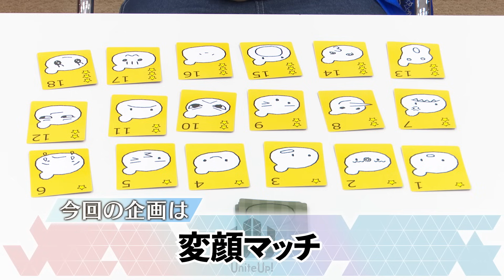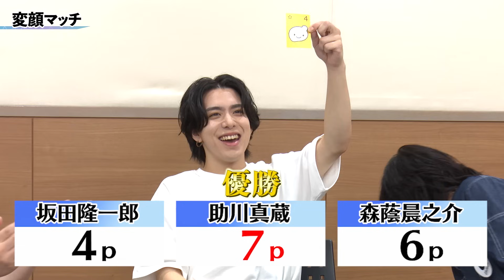変顔をマネしないと！～変顔マッチ～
LEGIT（レジット）の助川真蔵、森蔭晨之介、坂田隆一郎が、自分以外のプレイヤーの表情を見て、見えないカードに描かれた表情を当てるゲーム「変顔マッチ」にチャレンジ！果たして、うまくカードに描かれた変顔をマネられるのか──！？

デジタルシングル4週連続リリース！
　　10/11（水）LEGIT 『MAGIC』
　　10/18（水）JAXX/JAXX 『JOKER』
　　10/25（水）PROTOSTAR 『シュガーHi Hi！』
　　11/1 （水）UniteUp! 『ELEVEN』

TVアニメ第2期制作決定！

TVアニメ『UniteUp!（ユナイトアップ）』

ソニーミュージックが贈る多次元アイドルプロジェクト「UniteUp!」。

突如オープンしたYouTubeチャンネルにて、さまざまなアーティストのバラエティ豊かな楽曲を展開。
人気楽曲のカバー、「歌ってみた」を公開していた“KIKUNOYU”、“EVAN”、“すず”。
ソロアーティストとして音楽性の高い楽曲をリリースしてきた“高尾大毅”、“二条瑛士郎”、“東郷楓雅”。
自身が作曲した楽曲を中心に唯一無二の歌声を披露していた“はる賀”。
ハイクオリティなパフォーマンスで圧倒的な存在感を示していたトップアイドル”Anela”。
彼らの紡いできた音楽が、想いが、新たなドラマにつながっていく。

■各種配信サービスにて配信中！

DMMTV
ABEMAプレミアム
dアニメストアfor Prime Video
FOD
Hulu
MBS動画イズム
music.jp
ニコニコチャンネル
Prime Video
U-NEXT
アニメ放題
Video Market
Netflix
TELASA
J:COMオンデマンド
auスマートパスプレミアム
milplus見放題パックプライム

■あらすじ

「俺が、アイドル…？」

歌が大好きな高校生・清瀬明良。
彼の歌は歌い手“KIKUNOYU”として動画配信サイトに公開されていた。
ある日、その歌声を聴いた芸能事務所“sMiLeaプロダクション”にスカウトされる。
そこは、突如引退した伝説のアイドル“Anela”がアイドル育成のために立ち上げた事務所だった。
同じくスカウトされた直江万里、五十鈴川千紘とともにグループを結成することになった明良。
歌い手出身の3人は、同じ事務所の所属アイドル“LEGIT”、“JAXX/JAXX”に刺激を受けながら、それぞれの想いを胸にアイドルデビューを目指す──。

■スタッフ

監督：牛嶋新一郎
シリーズ構成：山崎莉乃
キャラクターデザイン：まじろ
サブキャラクターデザイン：瀬川健寿
総作画監督：まじろ・浜 友里恵・野々下いおり・瀬川健寿・PSD Delivery
アクションディレクター：石上ひろ美
デザインワークス：浜 友里恵・髙木恵湖・野々下いおり・久原陽子・水谷汐里・石上ひろ美
美術設定：佐南友理
美術監督：三宅昌和
色彩設計：中島和子
撮影監督：長瀬由起子
3DCG：株式会社5
3Dディレクター：本多 真
編集：三嶋章紀
制作：CloverWorks

■キャスト

清瀬明良：戸谷菊之介
直江万里：山口諒太郎
五十鈴川千紘：平井亜門
高尾大毅：助川真蔵
二条瑛士郎：森蔭晨之介
東郷楓雅：坂田隆一郎
春賀楽翔：masa
桂 ほまれ：下前祐貴
香椎一澄：馬越琢己
若桜 潤：坪倉康晴
森ノ宮奏太：高本 学
大月 凛：斉藤壮馬
辻堂真音：中島ヨシキ

©Project UniteUp!